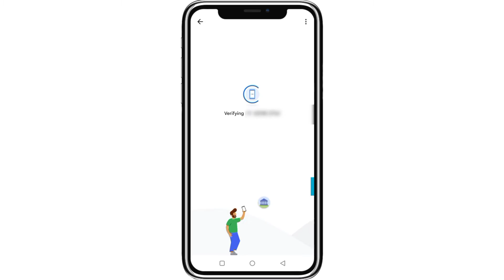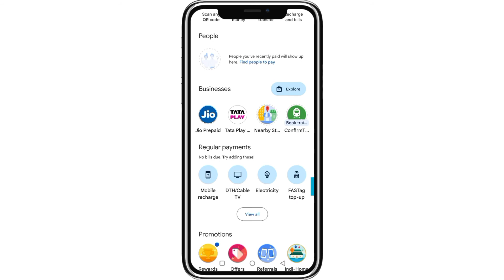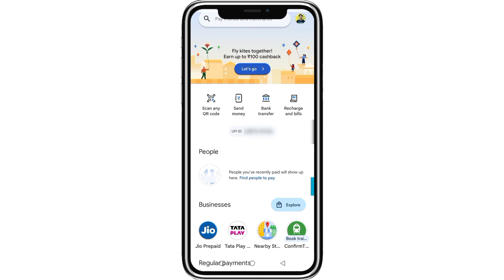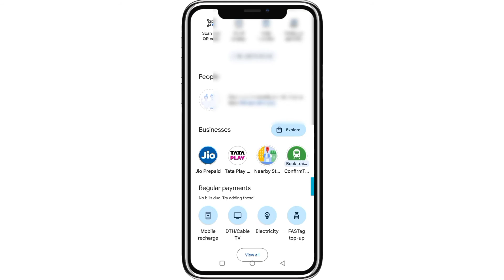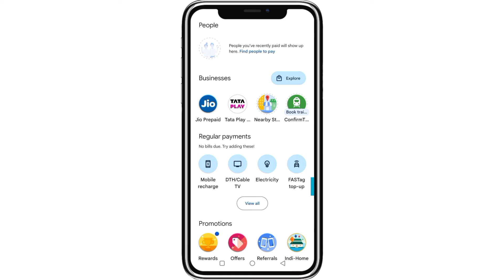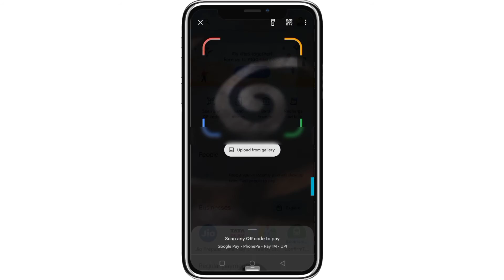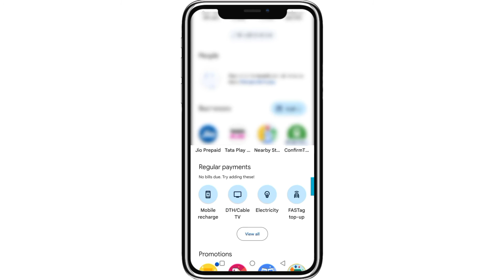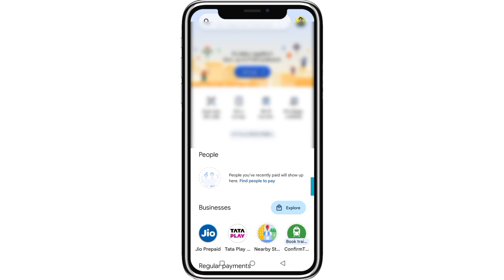GPay খোলার নিয়ম | Google Pay Account Khulbo | Google Pay Kivabe Khulbo |গুগল পে একাউন্ট খোলার নিয়ম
Video Topic :

In this video I have shown you how to create google pay account kivabe khulbo

Hi Guys My Self " Swapan Das " and You'r Watching " Script Tech 2.2 " YouTube Channel in this Channel you will learn about Life Technology/ Internet/ Social Media/ Mobile Application/ Software/ Android Tips and Tricks and much more...

People also search for :

how to open gpay account
how to create a gpay account
g pay account kaise banaye
google pay bank account kivabe khulbo
2023 google pay kivabe khulbo
ki kore google pay account khulbo
ki kore google pay khulbo
google pay কিভাবে খুলবেন

kivabe google pay account khulbo
kivabe google pe account khulbo
google pay account kivabe khulbo 2023
purono google pay account kivabe khulbo
google pay account kivabe khulbo bangladesh
mobile pay একাউন্ট খোলার নিয়ম
google pay একাউন্ট খোলার নিয়ম
pay একাউন্ট খোলার নিয়ম
gpay কিভাবে খুলবো
gpay খোলার নিয়ম
g pay kivabe khulbo
google pay te kivabe taka pathabo
google pay
google pay registration
google pay register bengali
google pay register new account
mobile google pe
google pay korbo
google pe account kaise banaye
google pe upi id kaise banaye
google pay register kaise kare
গুগোল পে কিভাবে খুলবো
গুগোল পে কিভাবে চালু করব
google pay upi id create
google pe
g pay
gpay
gpay account
g pay account
g py account
gpay ac create
g pay create

gpay ki kore khulbo
kivabe khule
kivabe khulbo
google pay ki kore khulbo
ki kore khulbo
gpay account kivabe khulbo
google pay kholo
google pay khola
google pay kholo ki kore
google pay khula
google per khula
google per khulbo kivabe
google play কিভাবে খুলবো
google play khulbo

©All Copyright Reserved For Script Tech 2.2